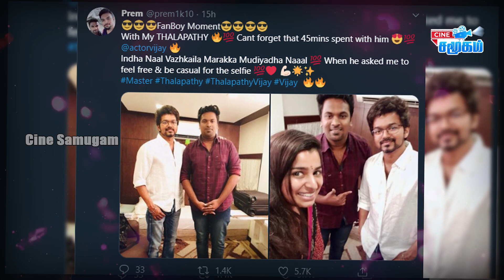Tamil Cinema Latest Updates 05 March 2020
We have Updated Today’s Morning Kollywood Cinema & Trending News In Tamil :

Actress Radhika’s Chithi 2 is not in the Top Trp list of serials, upsets crew.
Bigg Boss Losliya song during photoshoot goes viral.
Keerthy Suresh new getup in Mohanlal’s Marakkar: Arabikadalinte Simham is trending in social media.
Vijay’s Latest picture with a fan is circulating in the media.
Sudha Kongara’s next movie is with Simbu (aka) STR, after her mighty venture with Suriya in Soorarai Pottru.